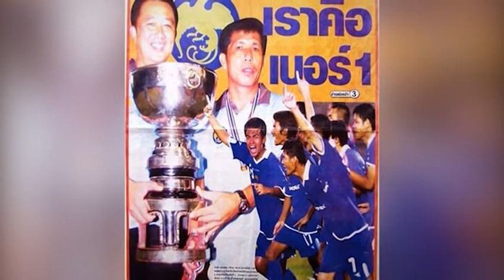The Player B1 วุฒิวัฒน์ แดงเสมอเกียรติ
ยอดกองหลังทีมชาติไทย